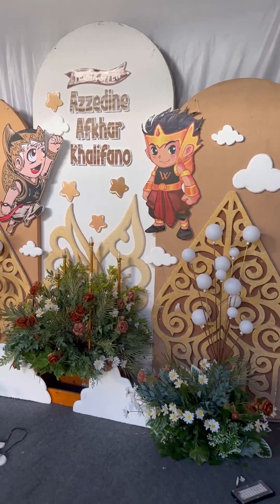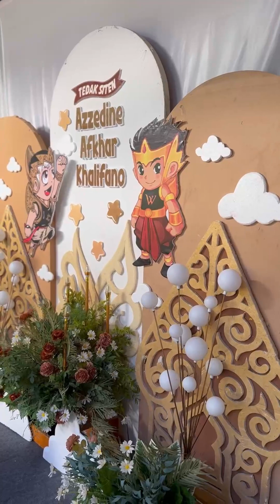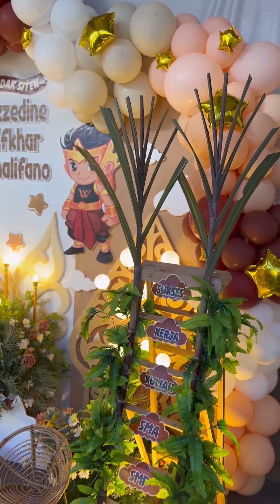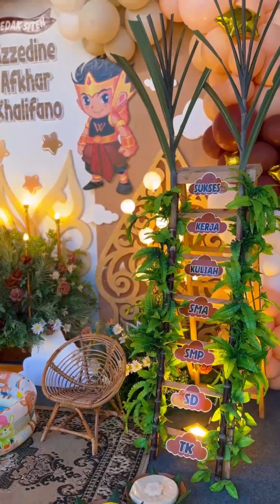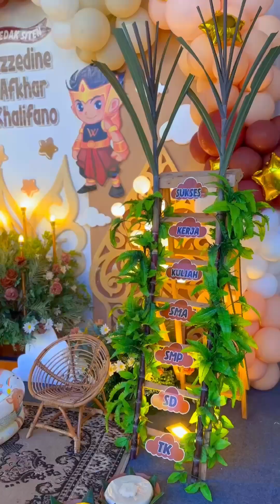DIY DEKORASI TEDAK SITEN TEMA JAVANESE TERBARU 2024